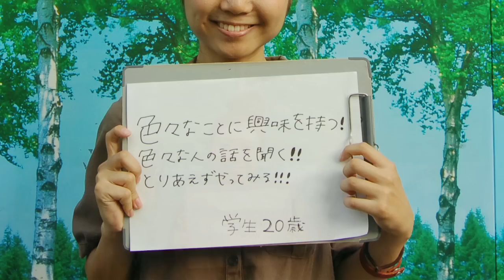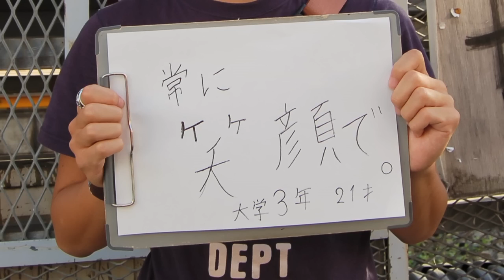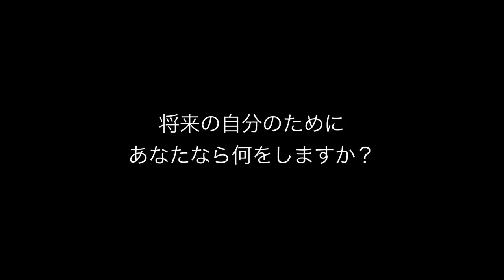将来の夢に向けて今頑張っている事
学生スタッフが中心に作ってくれた作品。